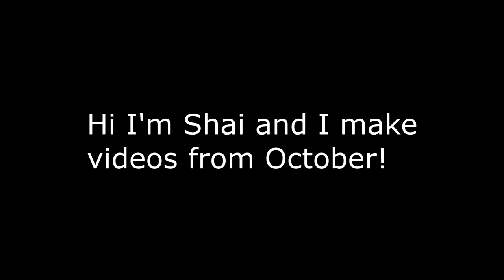VRChat: Are you Gay or Hella Gay?